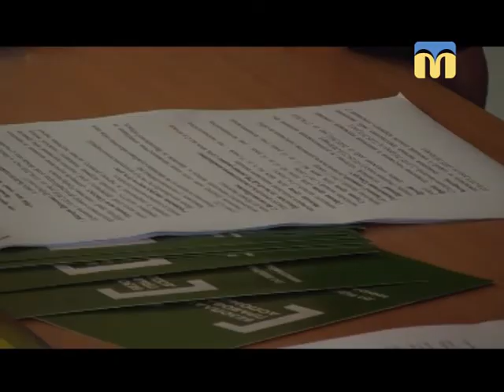Телевізійні новини Миколаївщини - 07:30 - (14.03.2018)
Інформаційна картина дня (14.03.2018) поглядом кореспондентів телеканалу “Миколаїв” (випуск новин — 07:30):
- в адміністрації Заводського району відбулась робоча нарада;
- діти учасників АТО   братимуть участь  у конкурсі  фотографій.